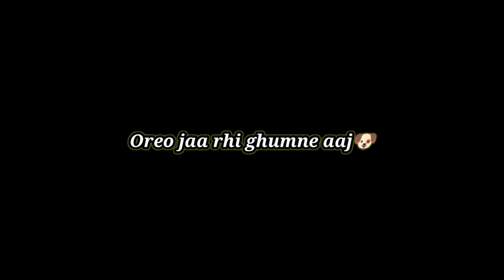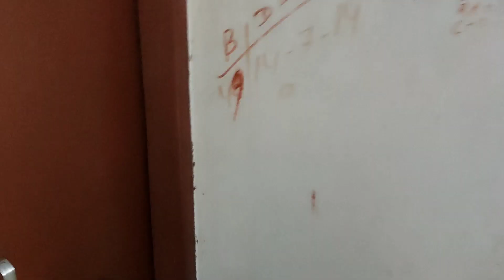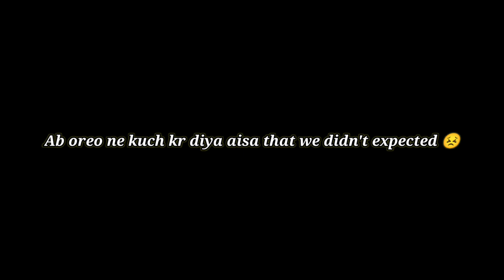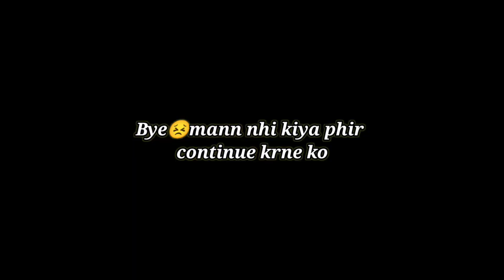Oreo ne Maar daala?| She🐕‍🦺almost killed her🐱😪/Daily vlog